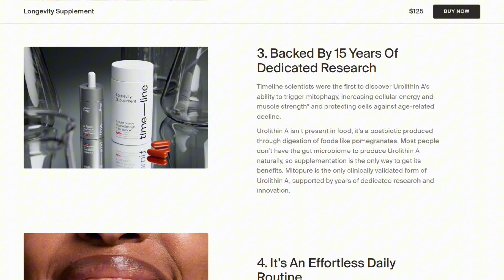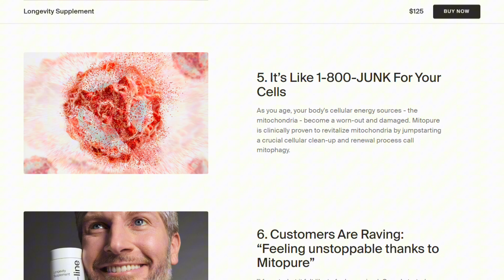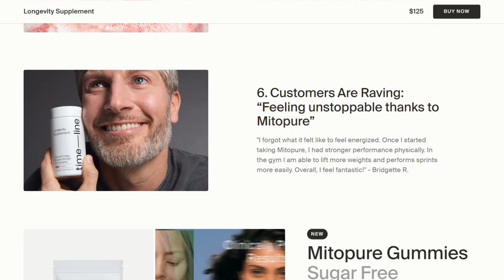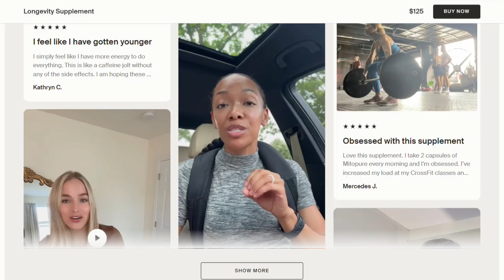Timeline Mitopure Review: Is Urolithin A Worth $125? (2026)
🎬 In This Video:

Timeline Mitopure costs more than most gym memberships — so is it a breakthrough anti-aging supplement or just overpriced wellness hype?

In this brutally honest review, I break down Timeline Mitopure and its headline ingredient: Urolithin A. Backed by actual clinical trials, this supplement promises to boost muscle endurance, enhance cellular energy, and support longevity — all by improving your mitochondria. No fake testimonials here — just peer-reviewed science, real user feedback, and my deep dive into whether it’s actually worth ₱7,000+ per month.

We’ll talk about how Urolithin A works, what Mitopure does differently, who it's really for, and whether you’ll actually feel the benefits. Spoiler: it's not for beginners chasing instant results — but for the health-obsessed with the basics already locked down, it might be a solid investment.

Want no-BS reviews every week? I test what others only hype.